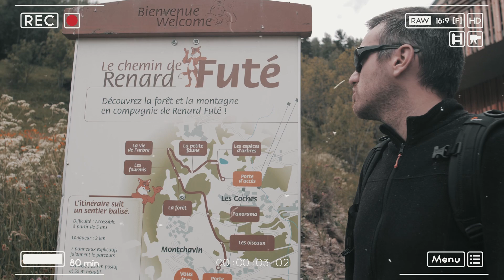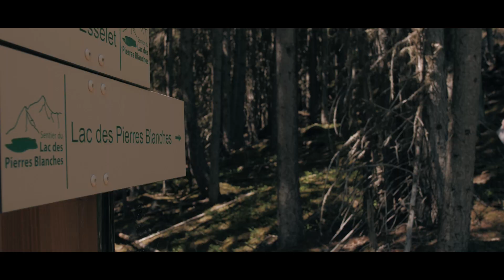Montchavin - Vlog 2 : Lac des Pierres Blanches et Lac du Carroley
Voici le vlog qui retrace une randonnée faite sur 2 jours et qui nous aura permis de voir le Lac des Pierres Blanches et le Lac du Carroley ! Grande boucle au départ des Bauches !

Bon visionnage !